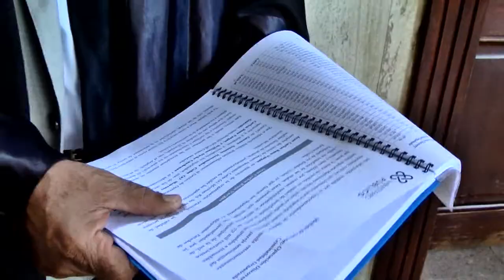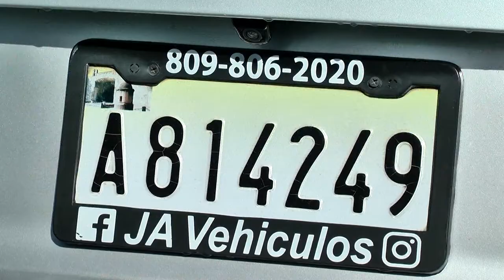RESUMEN JUNIOR MARTE PARA CESAR HERNANDEZ Y AQUINO 11 MARZO 2022